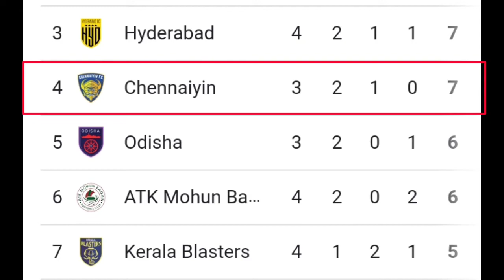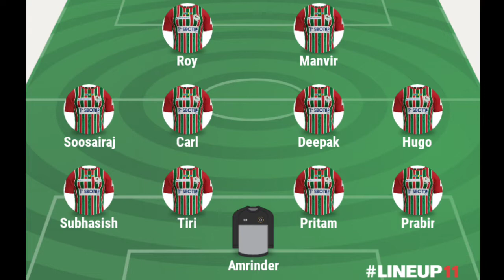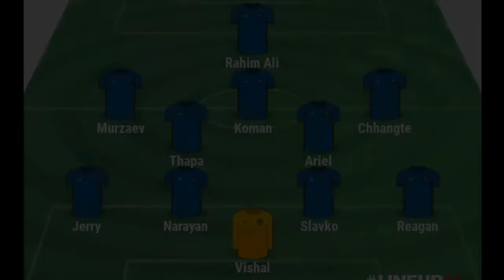ATK Mohun Bagan VS Chennaiyin FC| Playing XI & Preview😱ISL 8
নমষ্কার বন্ধুরা তোমাদের জন্য নতুন ভিডিও নিয়ে চলে এসেছি।❤️
     Comment ⌨️ করুন।

ধন্যবাদ🙏🙏🙏🙏🙏